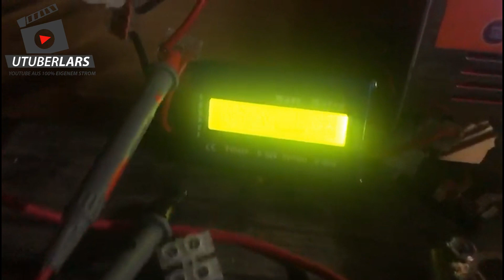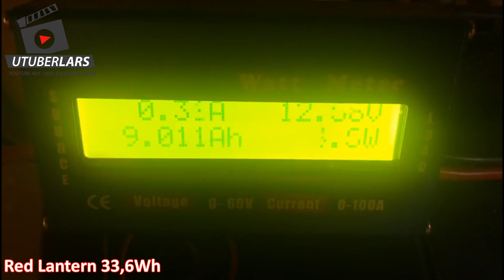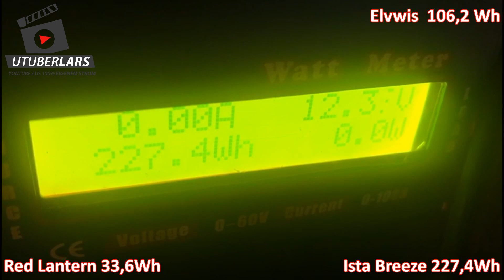Orkan Sabine Fazit Windturbine nach 2 Tagen Windkraftwerke Alternative zu Solar Strom erzeugen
Ich begrüße euch zur ersten Wochen-Serie. Jeden Tag neue Leistungswerte von meinen Windturbinen.  Was glaubt Ihr welche Turbine das Rennen bis zum Wochenende machen wird? Schreibt es mir in die Kommentare. Für weitere Videos aus der Serie besucht bitte den Kanal von meinem Schatz:

Bei Ebay gibt es den 24 Volt natürlich auch:

Hier kommt Ihr zum Lantern:

Andere Elvwis Windkraftwerke:

Hier gibt es Dein favorisiertes Angebot: